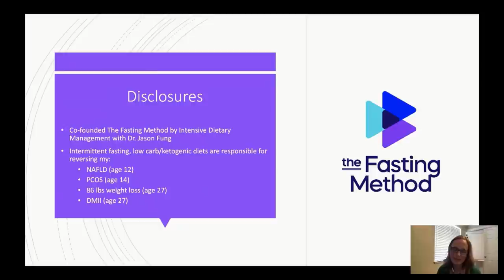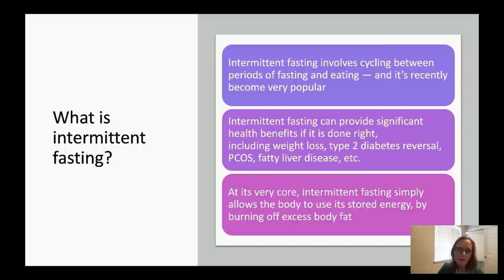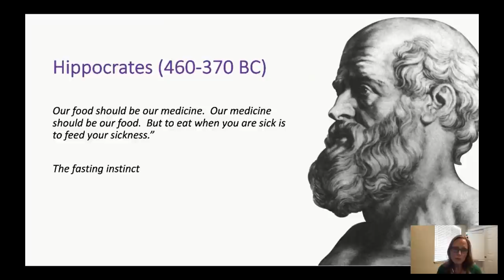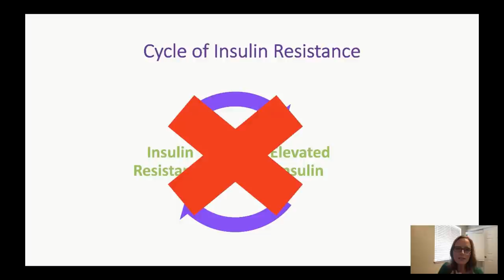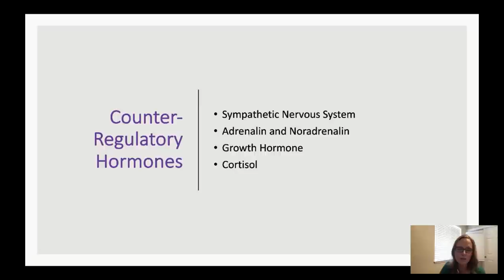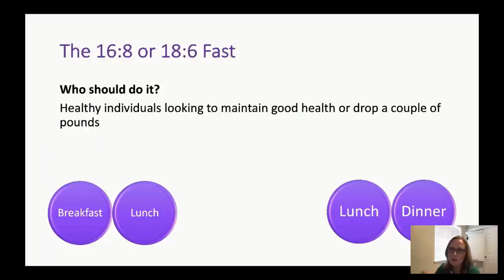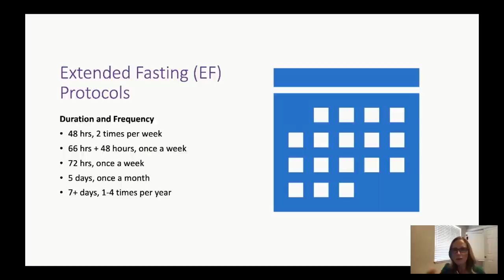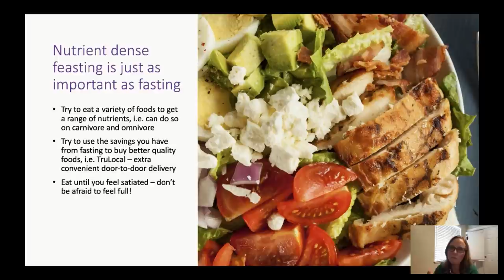The Physiology of Intermittent Fasting | Megan Ramos | Keto Salt Lake 2021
Megan Ramos explains the physiology of intermittent fastings, recent scientific studies, and practical fasting strategies.

This presentation was given as part of Keto Salt Lake 2021, a free virtual conference. You can view other presentations from this conference